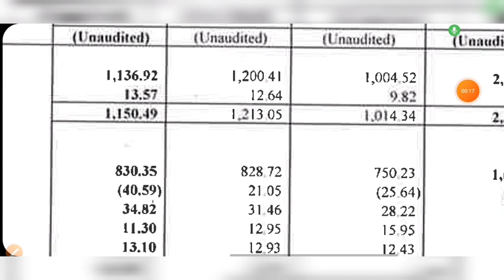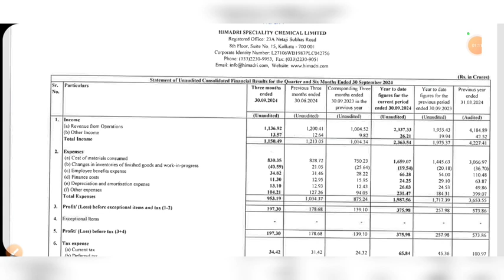HSCL Q2 RESULT 2025, HSCL SHARE LATEST NEWS, HSCL Q2 RESULT